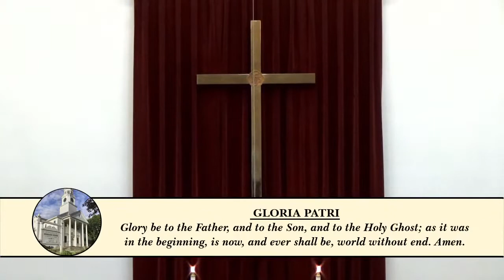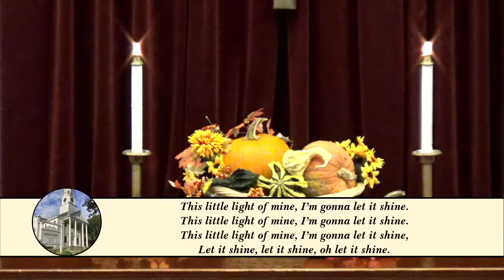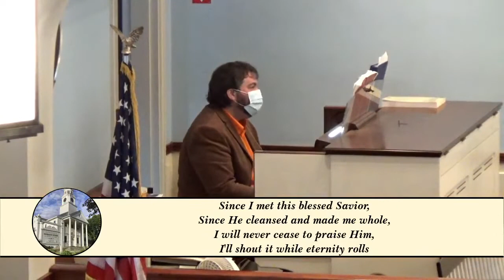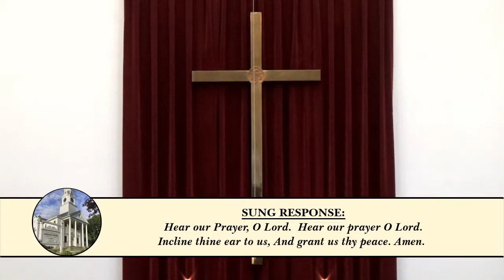2021.10.24 Take Heart